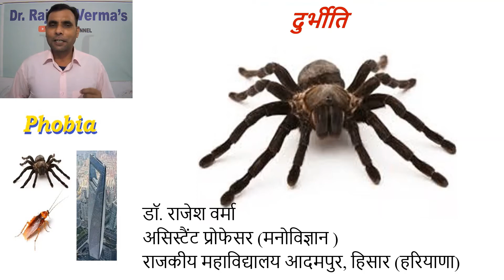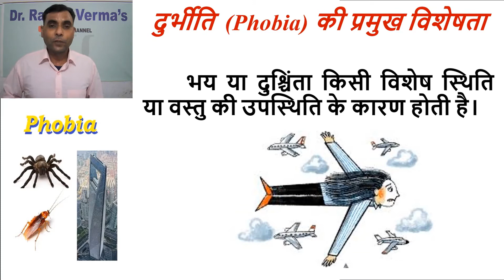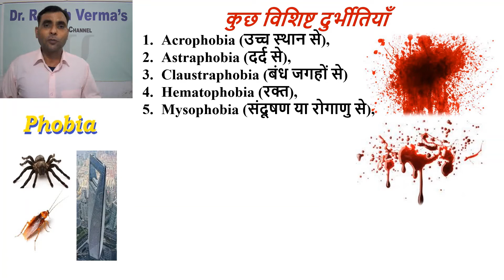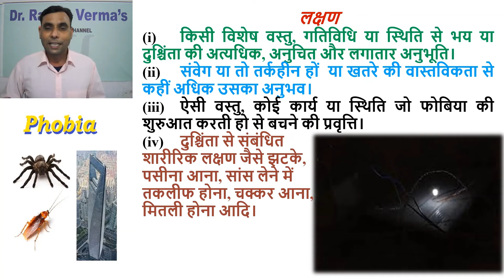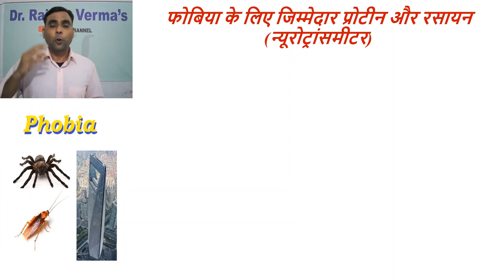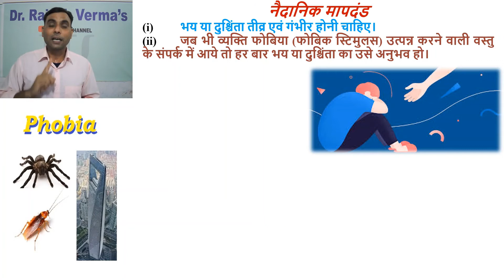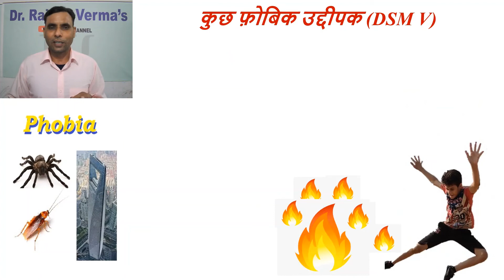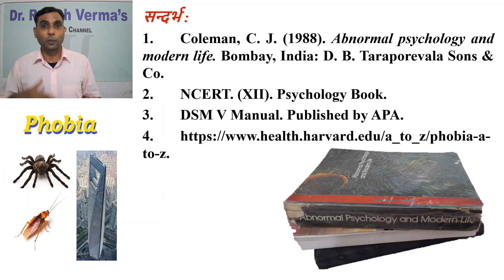दुर्भीति (Phobia)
विशिष्ट वस्तुओं, अन्य लोगों के साथ परस्पर क्रिया, और अपरिचित स्थितियों से संबंधित तर्कहीन डर को दुर्भीति  जाता है। दुर्भीति किसी वस्तु या स्थिति जिसे किसी प्रकार का
कोई वास्तविक खतरा नहीं हो से लगातार डर अनुभव करना तथा खतरे को उसकी वास्तविक
तीव्रता से बढ़ा -चढ़ा कर आंकना